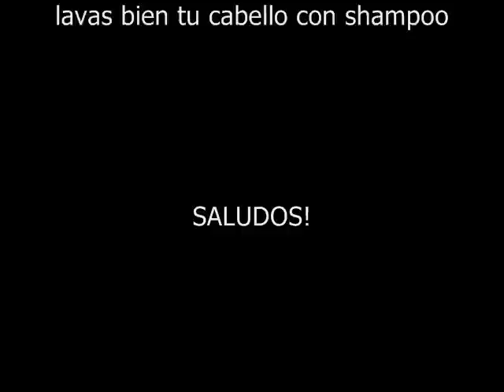GabyTips... Mascarilla hidratante natural para cabello seco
Mascarilla 100% natural para hidratar tu cabelllo seco y/o maltratado.  Es una receta que podrás preparar en casa para mejorar el cabello!